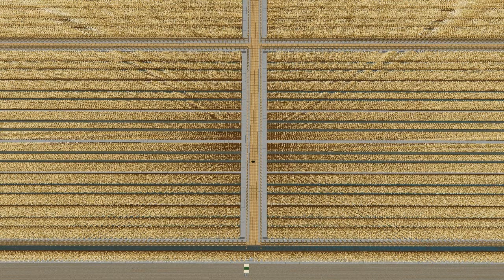Avatar Ledgend Of Hiro (Teaser Trailer)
Hey yall :D McFredrikHD & Gustav8D here bringing you this teaser trailer thingi of a Work in Progress project were gonna be doing with some really awsome people on PlanetMinecraft.

Will need some stand in accters this one was made with 3 people and will need at the least 10 people OR MORE :D

To keep up to date on this follow me (FredrikHD: Writer, Cameraman, Editor) on twitter @McFredrikHD